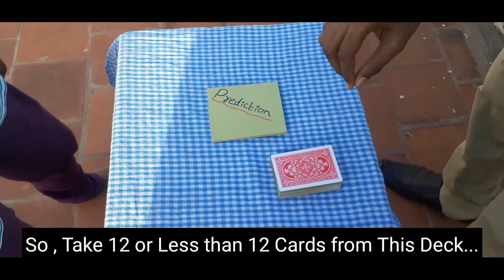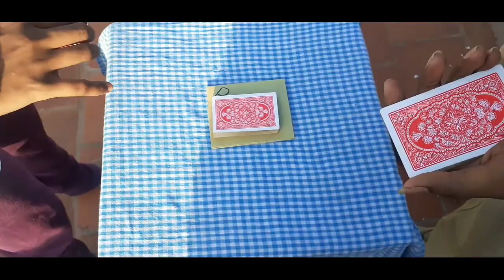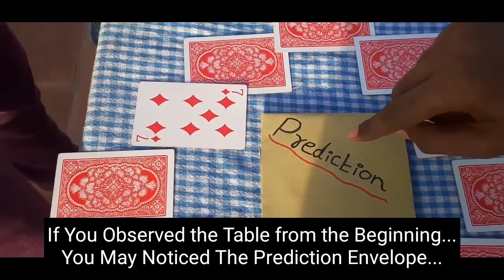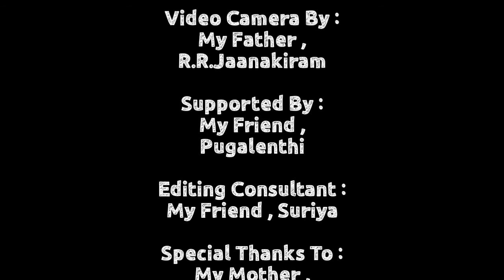Time Magic | Clock Magic | Predicted The Future | Vikram A Great Magic Baby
This is My 17th Magic Video On YouTube.
Like My Videos, Share My Videos, Comment - How was My Magic...